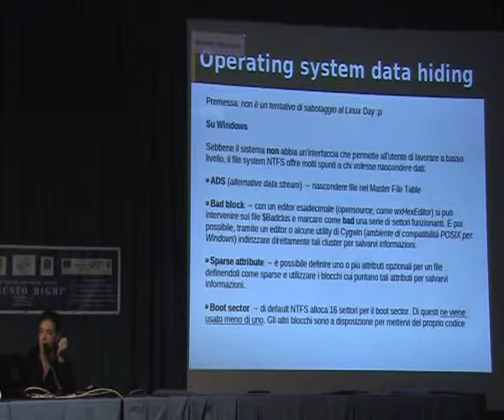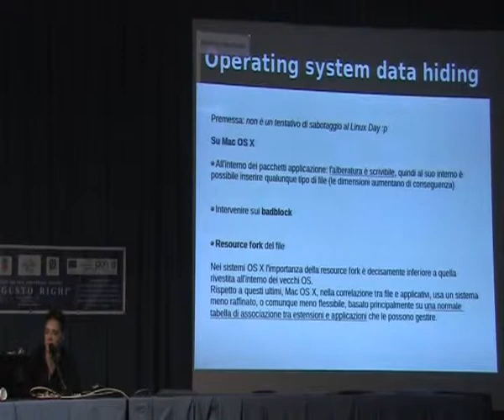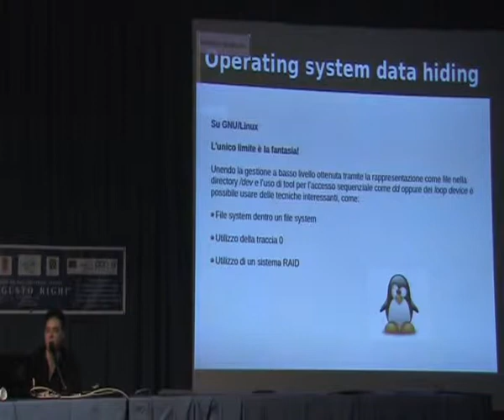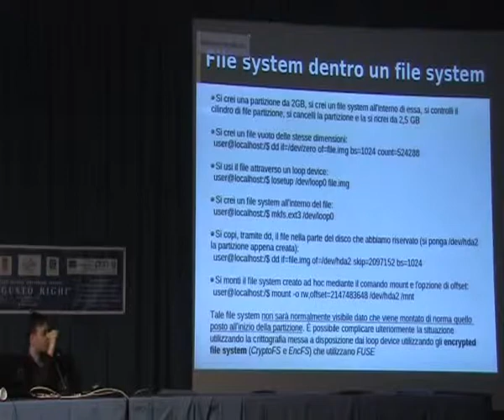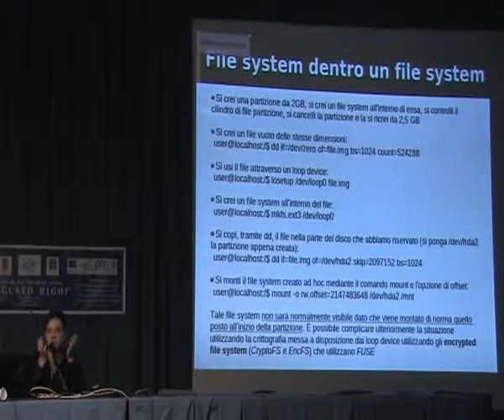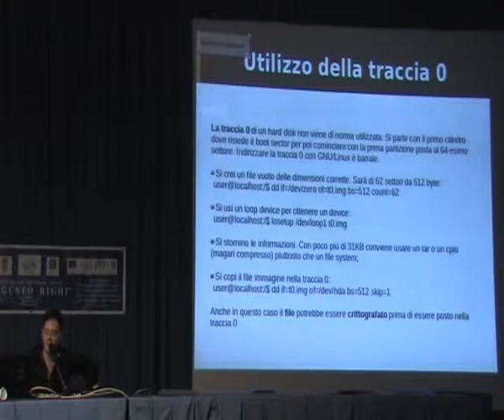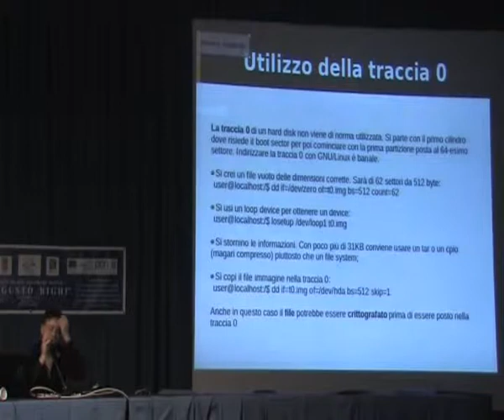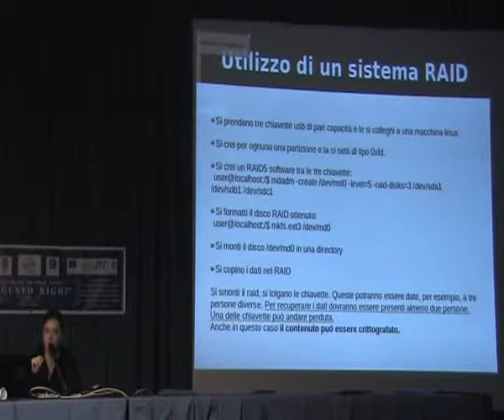Linux Day Napoli 2013: Marco Ferrigno - Data Hiding, metodologie e strumenti opensource [3/4]